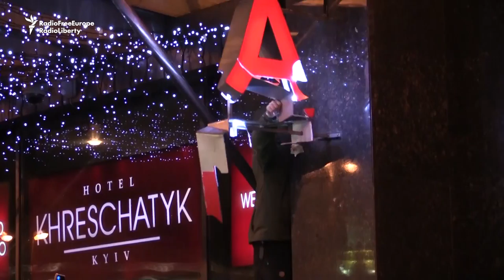Protesters In Kyiv Target Russian Bank And Oligarch Office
Nationalist protesters in Kyiv attacked a branch of Russian-owned Alfa-Bank and the offices of Ukrainian billionaire Rinat Akhmetov on March 14.  They were calling for a trade ban on areas of eastern Ukraine controlled by Russia-backed separatists. (RFE/RL’S Ukrainian Service)